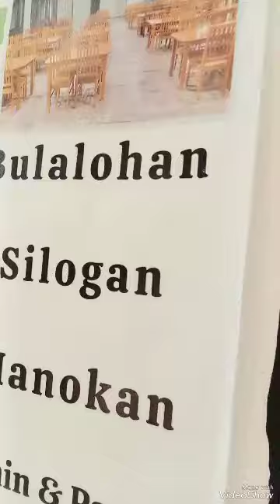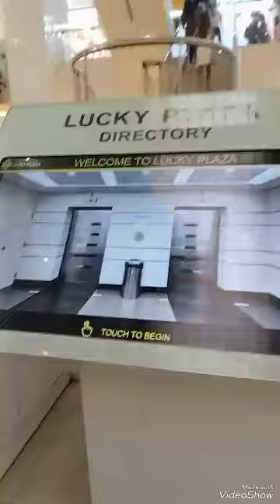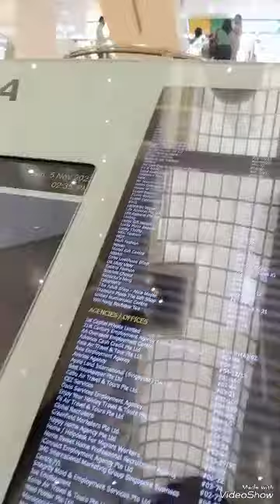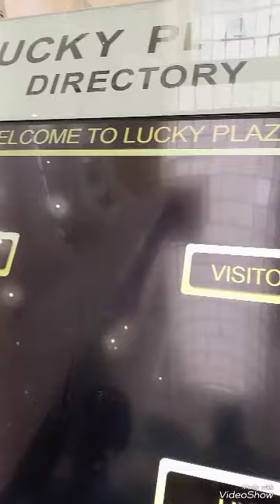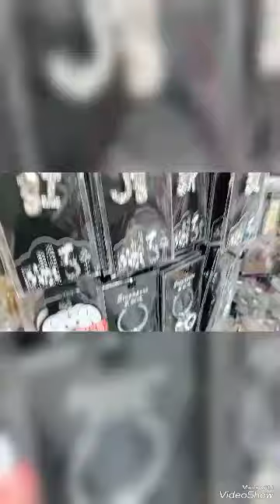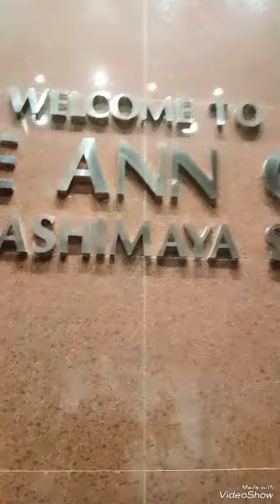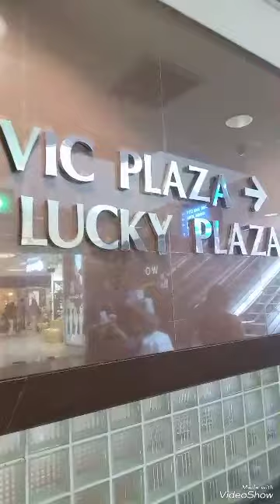Kain Na Tau Guys With Freind